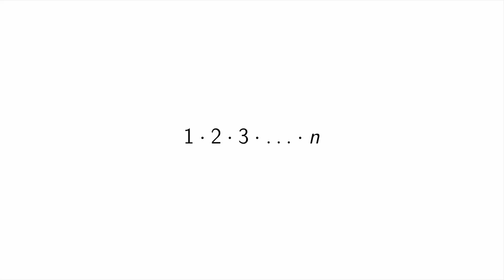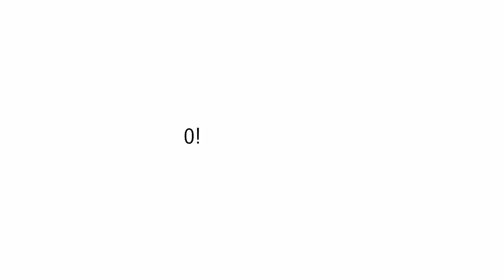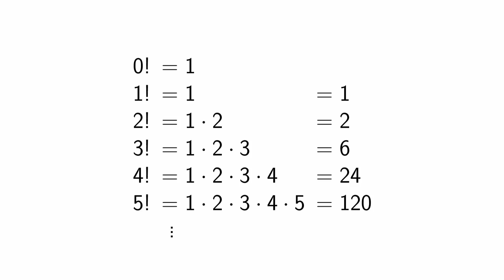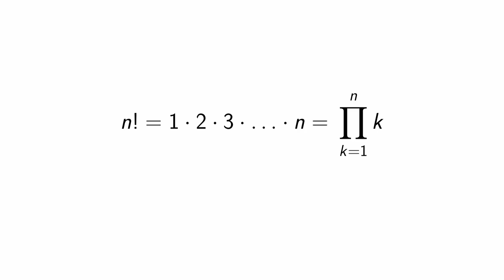Definition der Fakultät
Dieses Video erklärt dir die Definition der Fakultät und stellt dir einige Beispiele für die Fakultät vor.

== Quelle ==

== Lizenz ==

Dieses Video steht unter der CC-BY-SA 4.0 Lizenz.